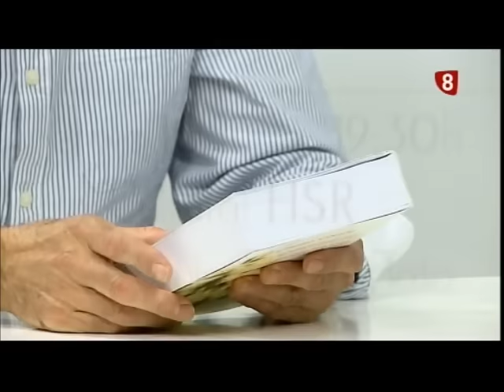Jesús Arce presenta "El último Conde"